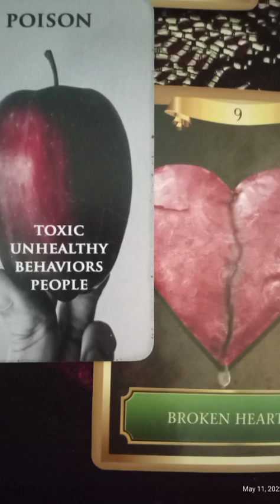TRUE GENEROSITY VS NARCISSIST TRAPS: THE SPIRITUAL/RELIGIOUS/NEED TO BE A HERO NARC: THEY GIVE ALOT!